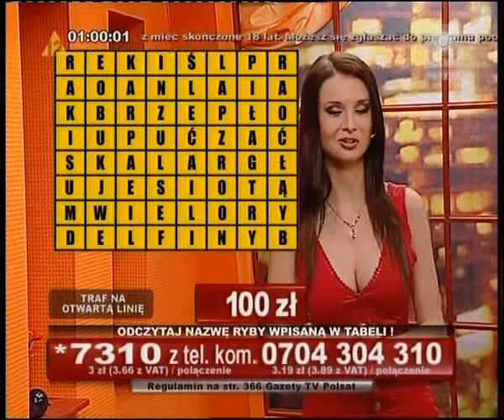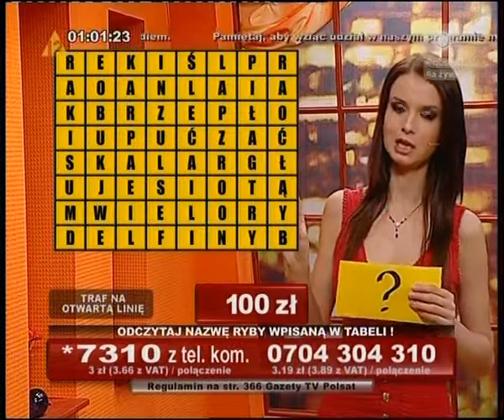Zagadkowa Noc - Ewa Tułacz